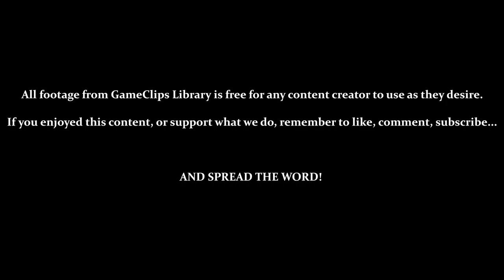Sector 3 — Kickmaster (NES) — GameClips Library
This Clip's Contents:
- Sector 3

Miscellaneous Content:
- Two Mini-Bosses
- Chest Mimic
- Twin Power Magic
- Level 2 Kick - Sliding Kick